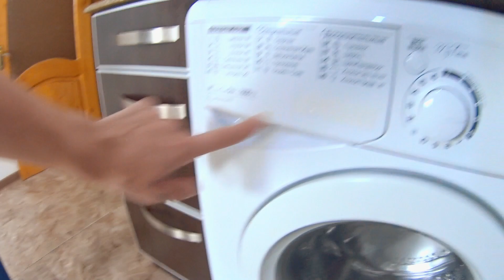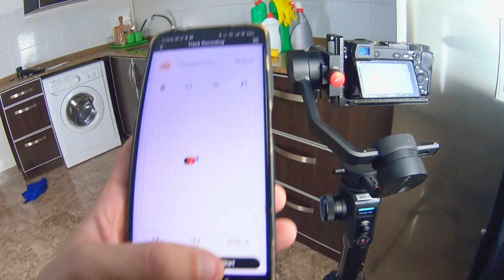Удалённая работа как один из способов путешествовать и работать.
Здравствуйте. Меня зовут Ярослав, а мою жену Ольга. Мы приехали из Беларуси  в Грузию, но в связи с закрытием границ, это становится сложно, но реализуемо. И так как мы фрилансеры, занимается фото видео стоками, мы на это решились и теперь живём в Грузии.
   В этом видео мы расскажем чем мы занимаемся в Грузии и как работаем. Расскажем про удалённую работу, и как можно работать в путешествии.

КОНТАКТЫ СО МНОЙ, ГДЕ ВЫ МОЖЕТЕ ЗАДАТЬ ВОПРОСЫ И СЛЕДИТЬ ЗА МОИМИ ОБНОВЛЕНИЯМИ: